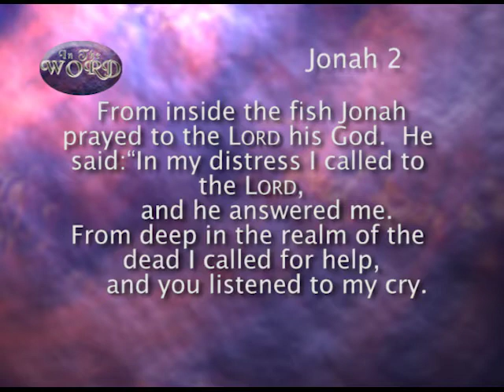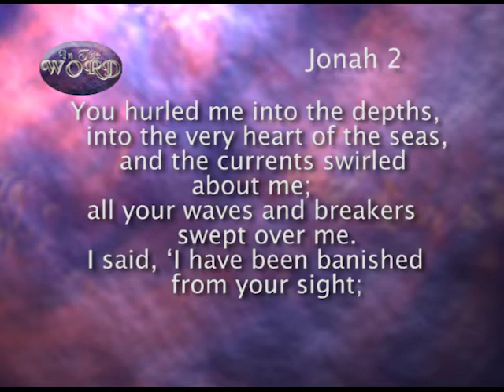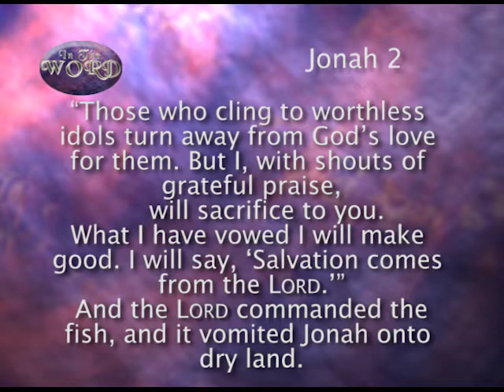In The Word for May 14, 2017